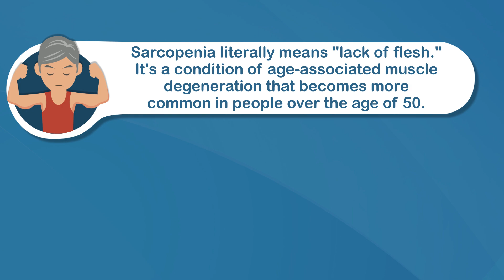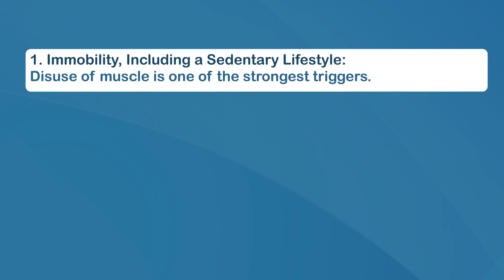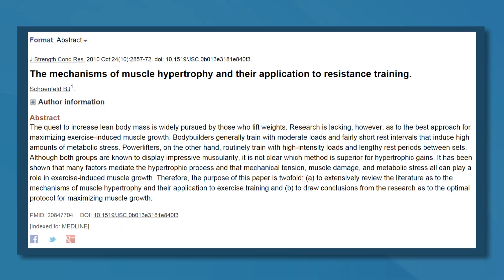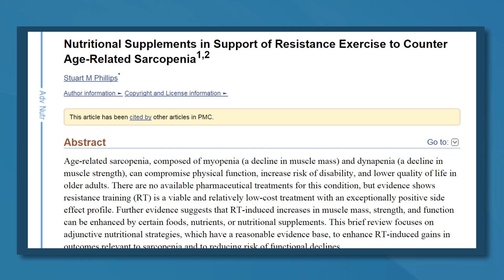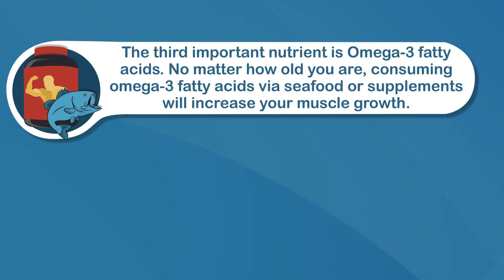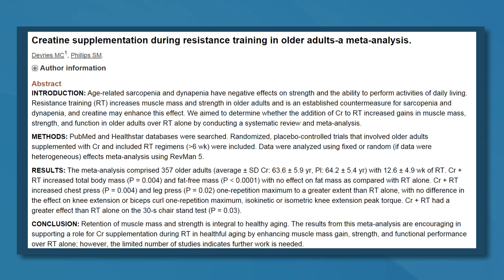How to Avoid Sarcopenia (Muscle Loss from Aging)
Sarcopenia, also known as muscle loss, is a common condition that affects 10% of adults who are over 50 years old. Although some of the causes of sarcopenia are a natural consequence of aging, others are preventable.